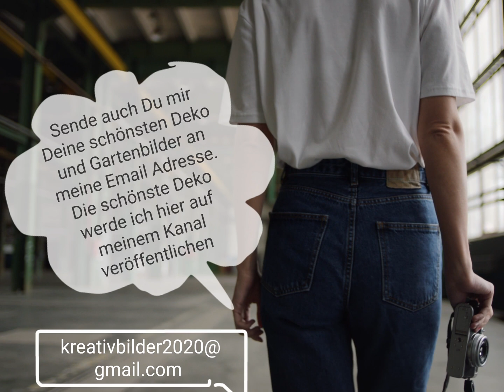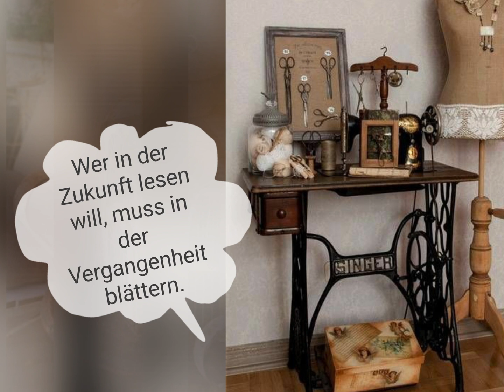25 Wunderschöne Vintage und Shabby Chic Deko - Ideen für Haus und Garten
25 Wunderschöne Vintage und Shabby Chic Deko -  Ideen für Haus und Garten